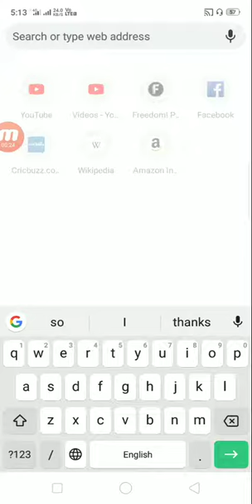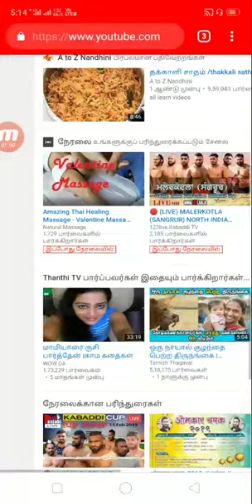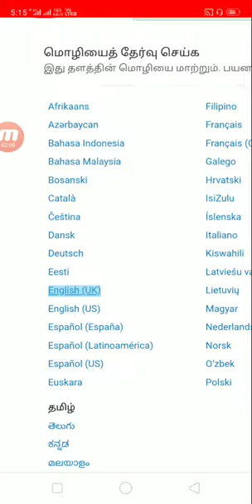யூடியூப் settings ல் மொழியை மாற்றுவது எப்படி? | How to change youTube language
This video explains the concept that how to change youtube language.